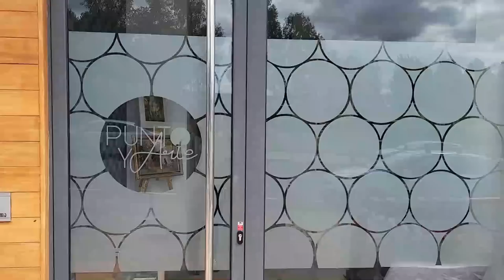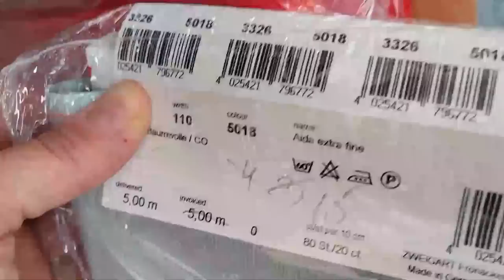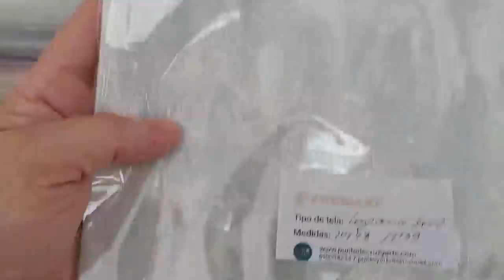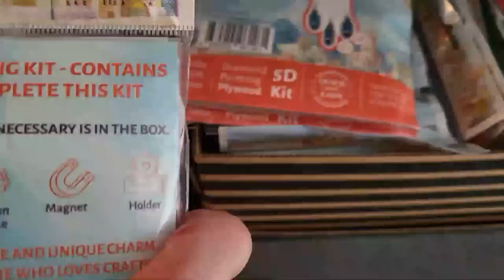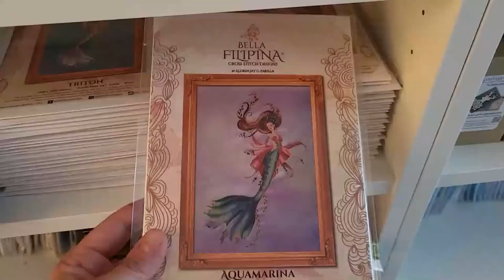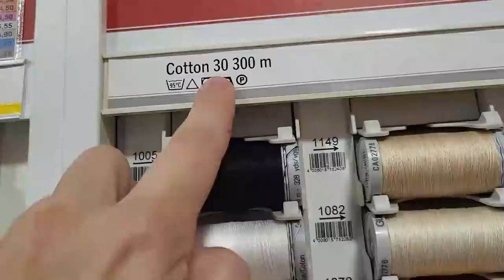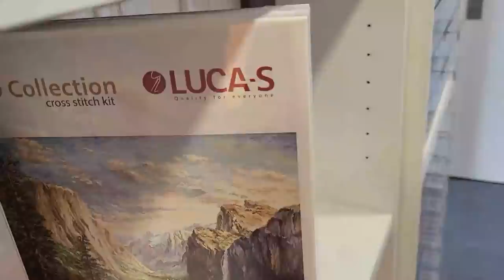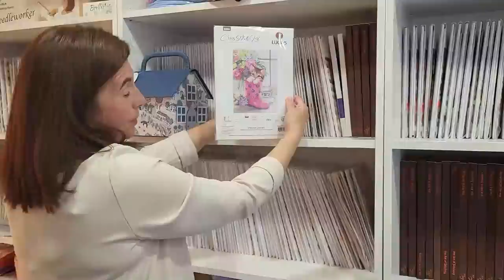✂🧵⛱ " Conociendo el nuevo interior de Punto y Arte " ⛱🧵✂